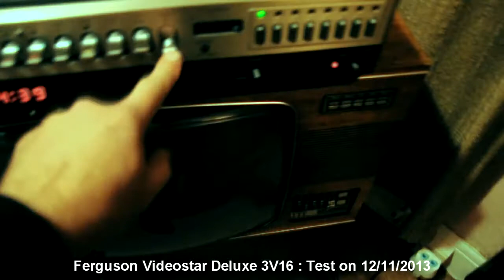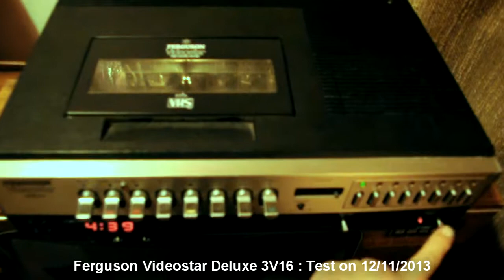Ferguson Videostar Deluxe 3V16 ~ Still Working!